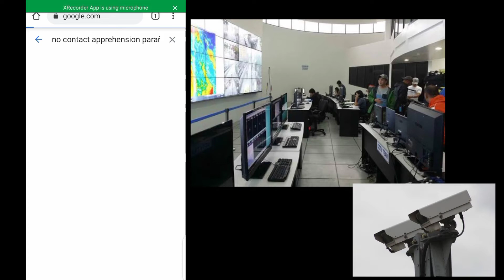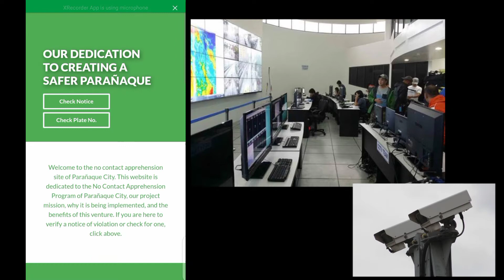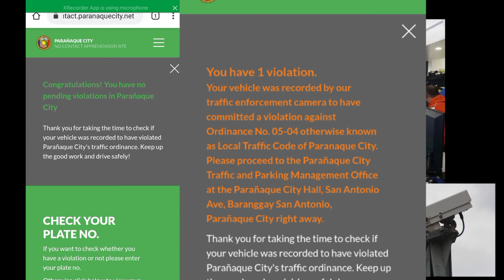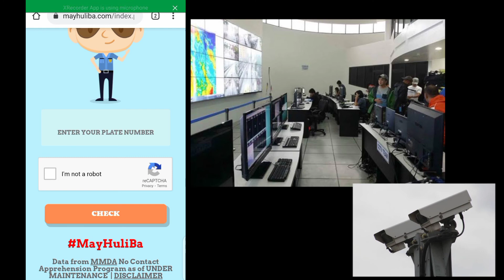pano malalaman kung may huli sa parañaque l vlog#6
pano malalaman kung may huli ka sa parañaque